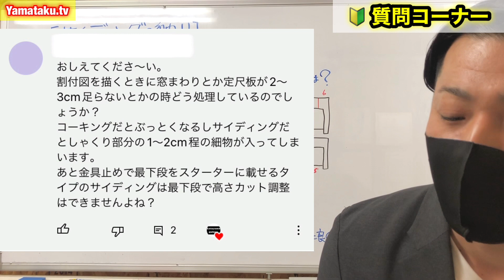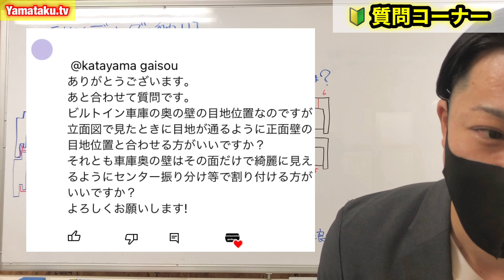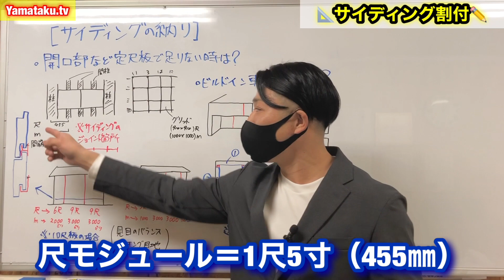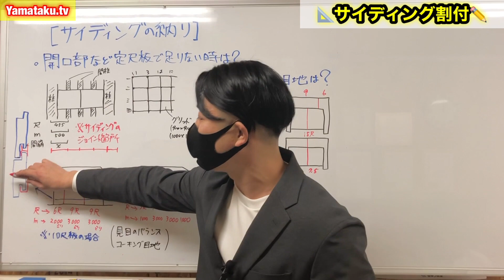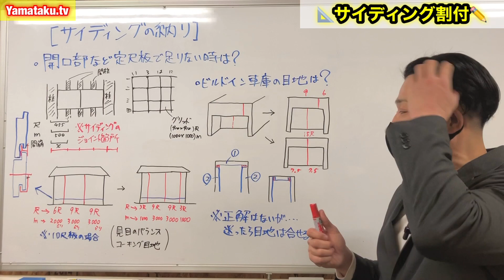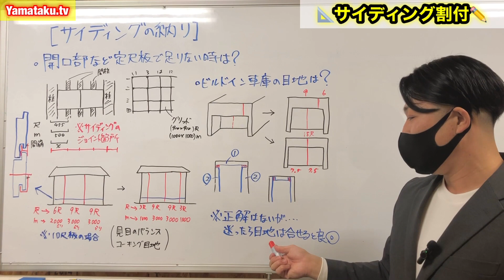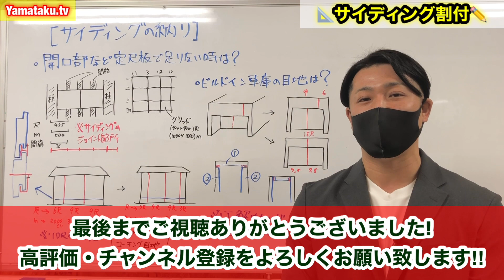【立面図サイディング割付】変なの入る，，，こんな時どうするの？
【視聴者の皆様へお知らせ】
毎週月曜日の18時3分頃からFM新潟のサウンドスプラッシュ内にて
ヤマタクのコーナー『今日もニコニコヤマタクレディオ』絶賛放送中です！
外装についてのアレコレをよしもと新潟住みます芸人の『もじゃ眼鏡こと関田将人さん』に
サポートして頂きながら，わたくしヤマタクも全力でお伝えさせて頂きます！
県外の方もradikoアプリから聴くことができますのでよろしくお願い致します！

◇外装工事のご相談、ご質問等ございましたら上記のHP又はお電話から
点検，お見積もりはもちろん無料にて専門の営業スタッフが丁寧にご対応させて頂きます！！

引続き【片山外装ヤマタクtv】をよろしくお願いします。